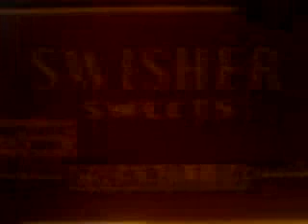in da Booth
Recorded with my Android Mobile. with the Ustream Mobile App